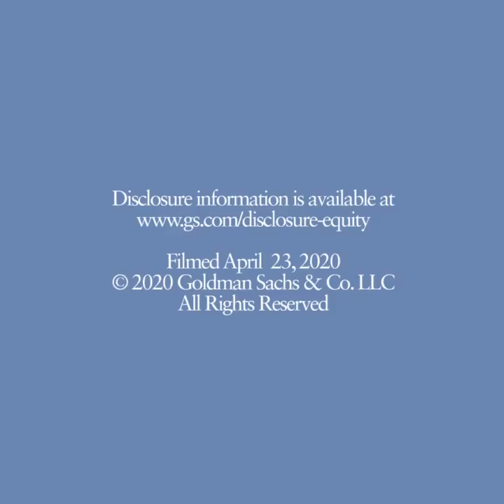The Case for Variable Dividends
Jim Covello, Goldman Sachs Research’s co-head of single name research, discusses the idea of “variable dividends” as an alternative to fixed dividends, which can provide companies with greater balance sheet flexibility.